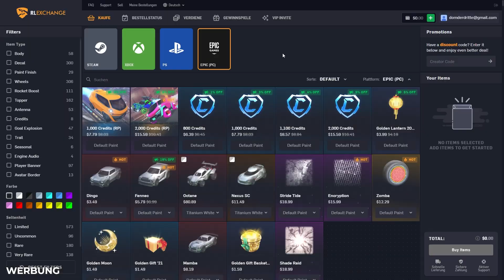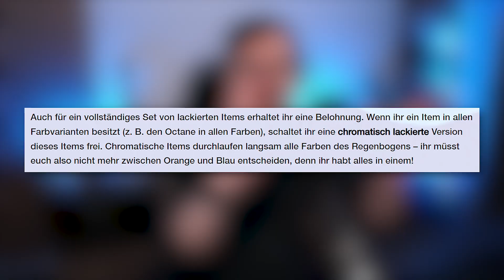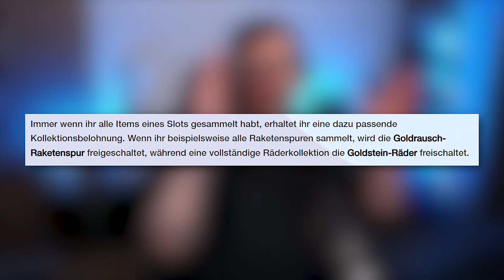BALD *REGENBOGEN LACKIERUNG* & *ALPHA ITEMS* FÜR ALLE?... 🤯 Rocket League News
Viel Spaß mit Kollektion Regenbogen Chromatisch Update in Rocket League News Video ✌️

Rocket League Kollektion Regenbogen Chromatisch Update Deutsch || Dom AnyArt